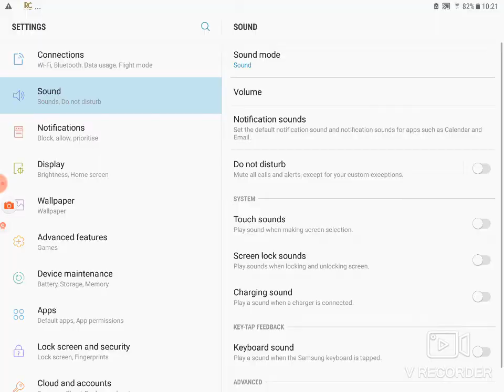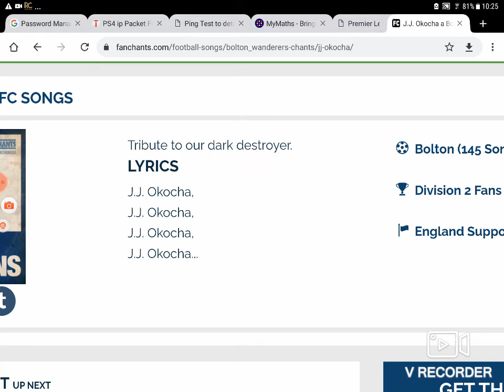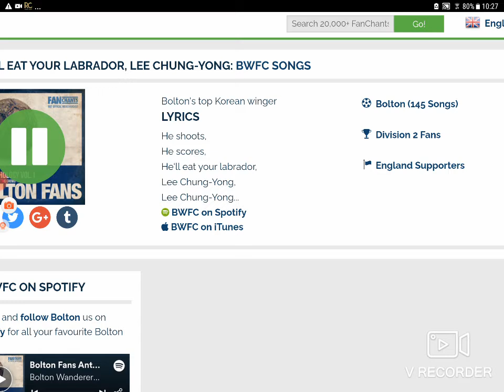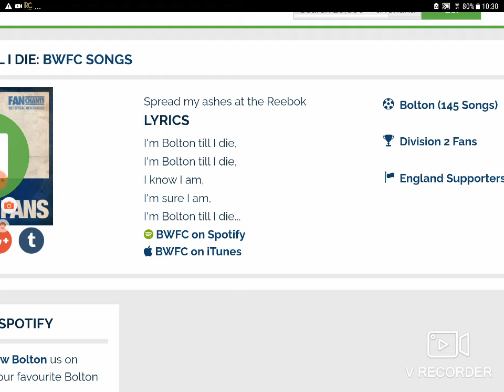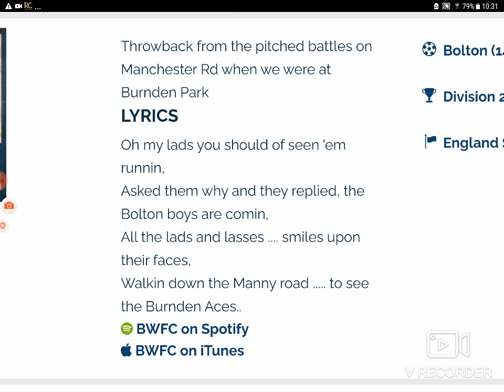bolton fan chants lyrics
come on bolton we can win promotion this season too